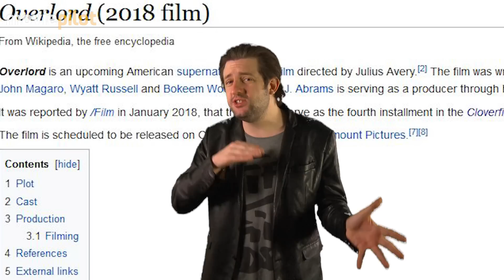Cloverfield Paradox Erklärt | So hängen die Filme zusammen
Cloverfield Erklärt | So hängen die Filme zusammen
Mit Cloverfield Paradox überraschte uns Paramount Pictures gehörig. Der dritte Teil der mysteriösen Cloverfield Reihe, die 2008 losging und 2016 mit 10 Cloverfield Lane fortgesetzt wurde bietet einige Antworten und wirft gleichzeitig neue Fragen auf. Wir haben die ganze Reihe genauer unter die Lupe genommen und führen nun alles zusammen!